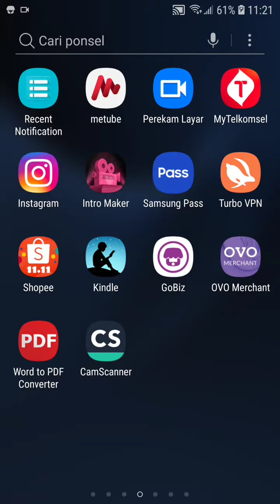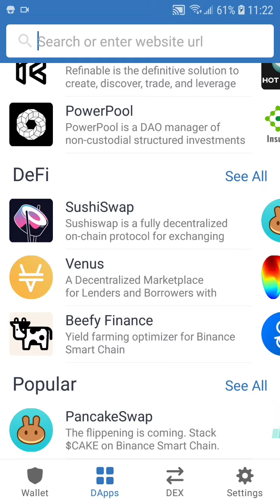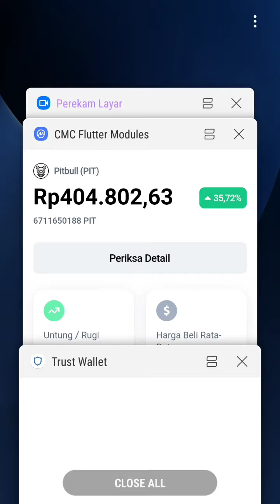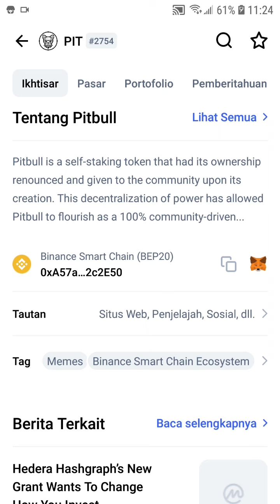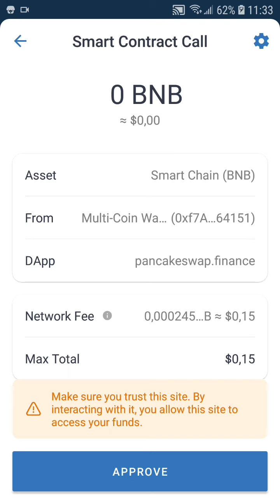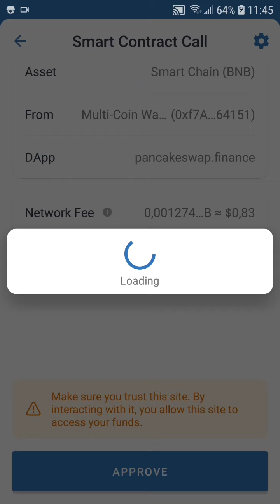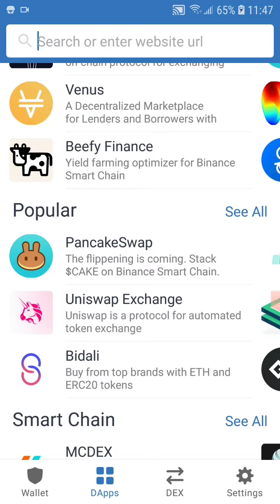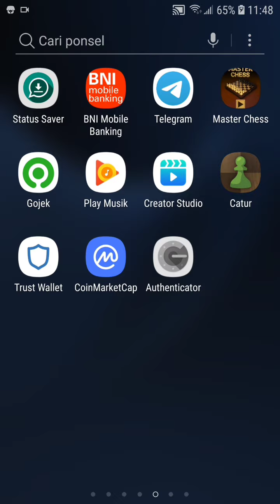cara menjual coin micin Pitbull coinmarketcap/ trust Wallet lengkap sampai berhasil menjual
Video ini memberikan contoh cara menjual koin crypto